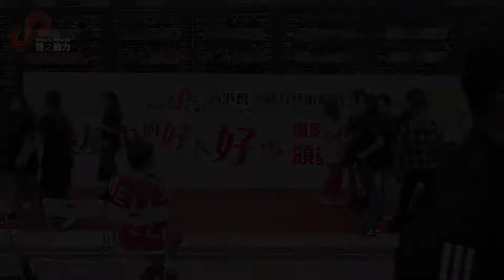聲之動力｜疫境中的好人好事｜攝影比賽｜頒獎禮｜餓狼傳說｜陳小麗｜鄧詠恒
疫境中的好人好事攝影比賽｜頒獎禮
2021年3月20日（星期六）
灣仔茂羅街地下
香港聲之動力藝術協會｜主辦

01｜夢伴｜陳小麗｜Francy Chan
02｜新不了情｜歐陽燕鳴｜Molly Au Yeung
03｜花心｜鄧詠恒｜Veronica Tang
04｜無賴｜羅玉明｜Chris Law
05｜愛與痛的邊緣｜劉淑芬｜Rebecca Lau
06｜可可托海的牧羊人｜關幗玲｜Kate Kwan
07｜膽小鬼｜梁禎芝｜Kimmy Leung
08｜愛你這樣傻｜張碧蓮｜Carol Cheung
09｜親蜜愛人｜黃秀文｜Karen Wong
10｜一生中最愛｜謝思靈｜Cherri Tse
11｜最愛｜關幗玲｜Kate Kwan
12｜甜蜜蜜｜韋靜芬｜Helen Wai
13｜沙龍｜馬振偉｜Raymond Ma
14｜你是你本身的傳奇｜關幗玲｜Kate Kwan
15｜漫步人生路｜張碧蓮｜Carol Cheung
16｜默契｜謝思靈｜Cherri Tse
17｜囍帖街｜饒玉霞｜Eva Rao
18｜分分鐘需要你｜洪潔梅｜May Hung
19｜巧合｜韋靜芬｜Helen Wai
20｜讓一切隨風｜黃秀文｜Karen Wong
21｜天鳥｜羅玉明｜Chris Law
22｜心肝寶貝｜陳小麗｜Francy Chan
23｜別問我是誰｜劉淑芬｜Rebecca Lau
24｜陪著你走｜洪潔梅｜May Hung
25｜一切也願意｜梁禎芝｜Kimmy Leung
26｜星辰大海｜饒玉霞｜Eva Rao
27｜聽海｜歐陽燕鳴｜Molly Au Yeung
28｜大熱｜郭燕君｜Maymay Kwok
29｜餓狼傳說｜陳小麗｜Francy Chan｜鄧詠恒｜Veronica Tang